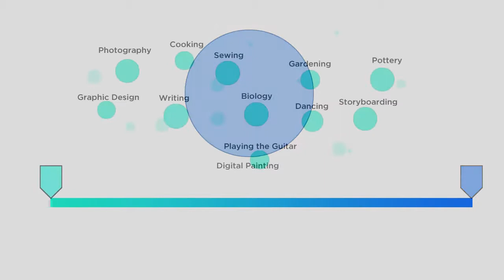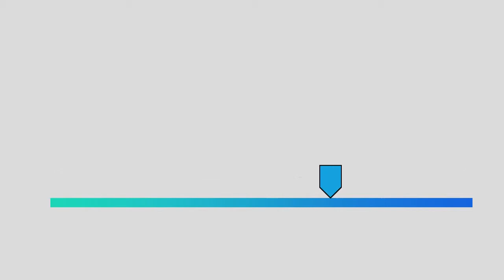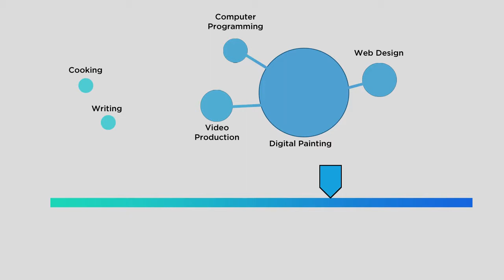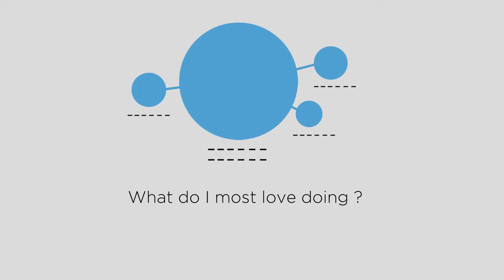Focus Your Time | Digital Painting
We'd all like more of it, but how should we spend our free time? It's a deceptively simple question, but I find myself asking it nearly every day. Should I spend an hour doing X or would it be better to do Y instead? What if all I want to do is Z? Though this video doesn't offer concrete answers, it will get you thinking about the bigger picture and how to stay vigilant about your goals. Blogs like often talk about planning the hours of your workday, but I rarely see anyone discussing a longer (1,2,5 year) plans. These sort of 'big questions' are not easy to think about, but ignoring them completely can be a dangerous strategy. What is your strategy? Since I clearly don't offer a perfect solution, we'll all benefit from the discussion.